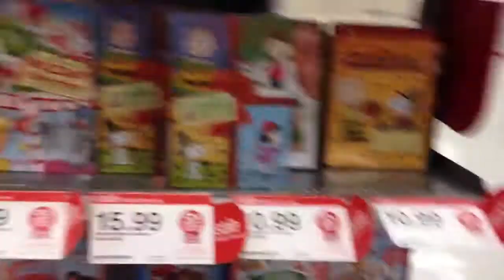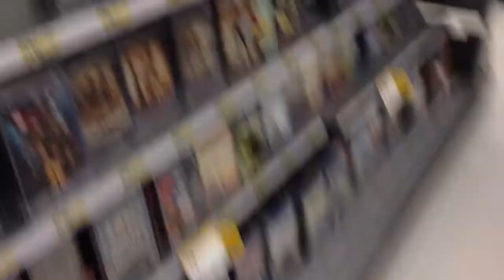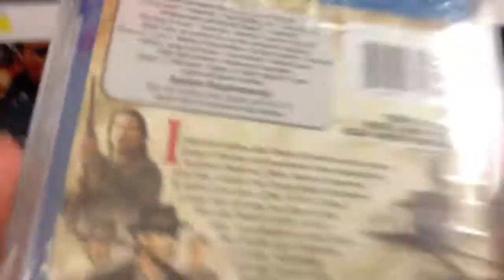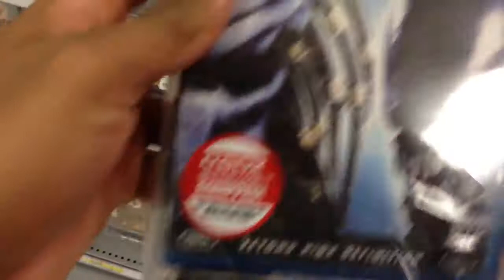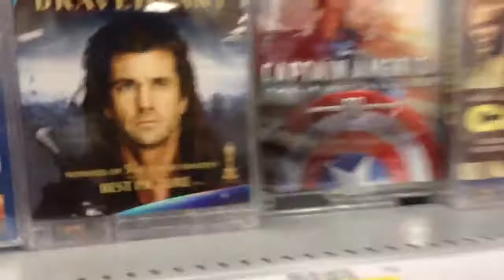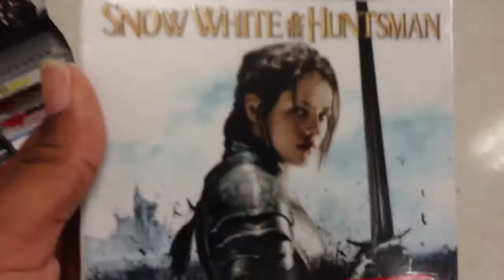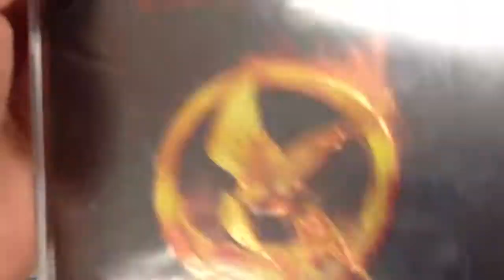Out & About at Target: Executive Decision & Yes Man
We go to Target to get stuff & I come across some good deals Enjoy the Show!...